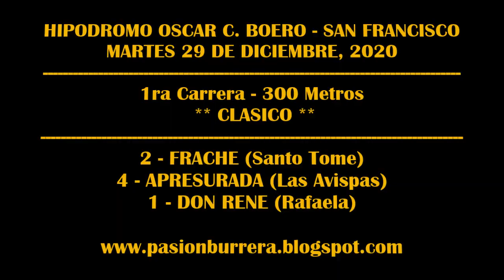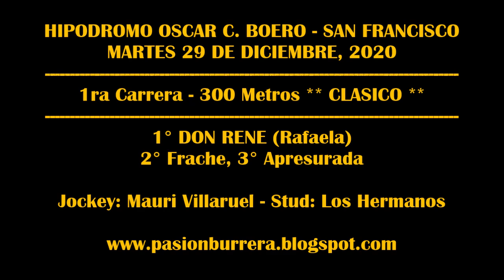DON RENE Hipódromo San Francisco (29-12-20)